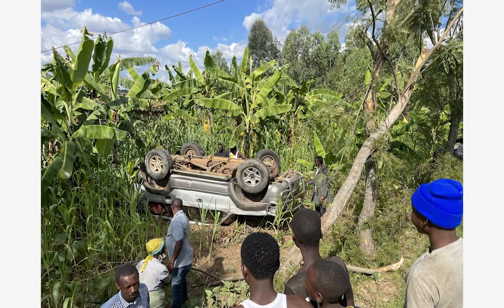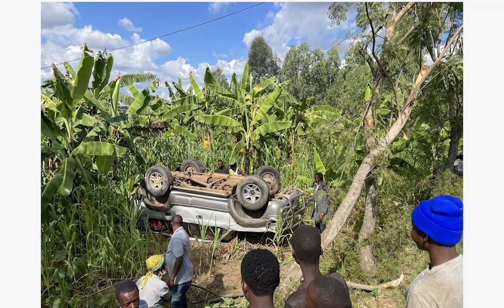IYI modoka yari irimo n'abana 2😭| NGIYI IMPANUKA MBI IBAYE😭| ABANTU 8 nibo bari muri iyi modoka😭 ib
IYI modoka yari irimo n'abana 2😭| NGIYI IMPANUKA MBI IBAYE😭| ABANTU 8 nibo bari muri iyi modoka😭 ibibaye biteye ubw.